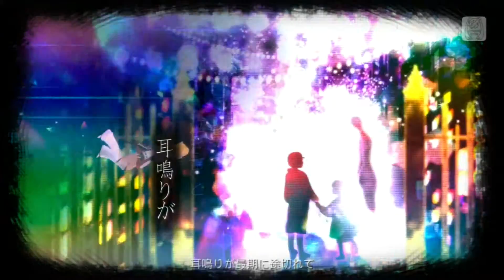Meteor Rin Suou